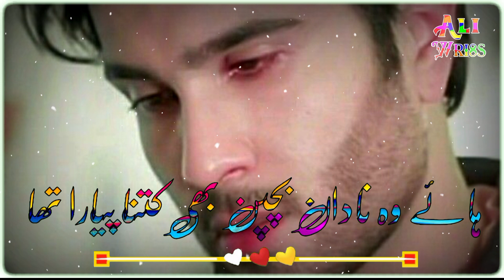sad status broken heart | sad poetry in urdu | whatsapp status